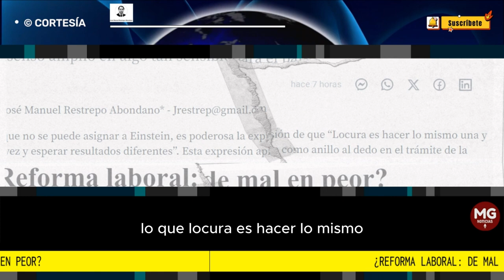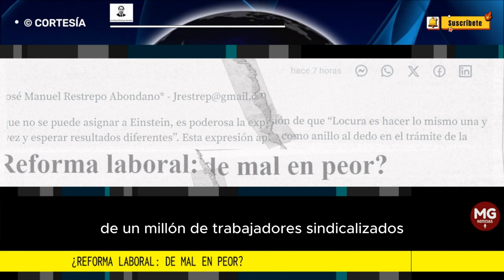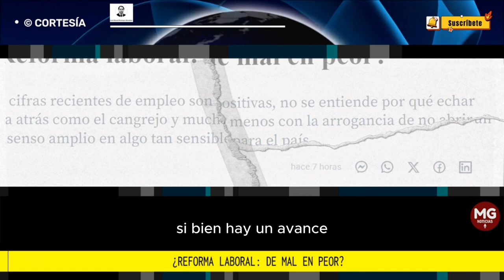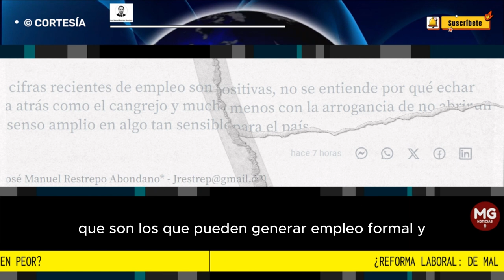¿REFORMA LABORAL: DE MAL EN PEOR? 📢 Por José Manuel Restrepo Abondano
Las cifras recientes de empleo son positivas, no se entiende por qué echar para atrás como el cangrejo y mucho menos con la arrogancia de no abrir un consenso amplio en algo tan sensible para el país.
columna JOSÉ MANUEL RESTREPO ABONDADO